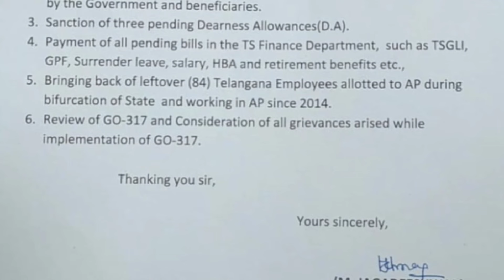ts employees latest news today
ts employees latest news